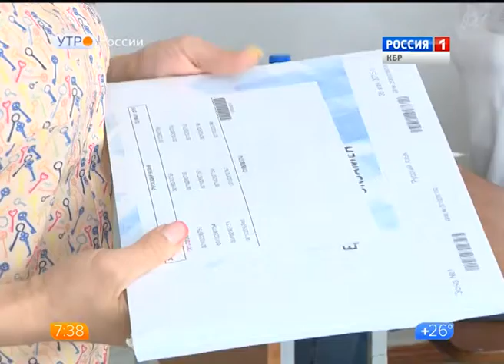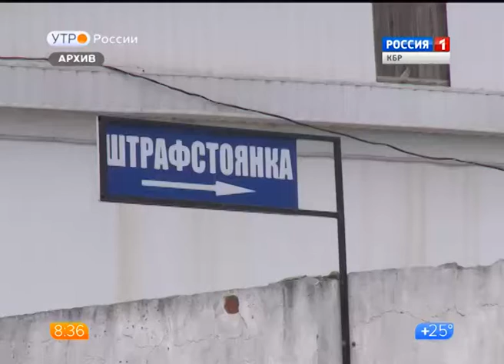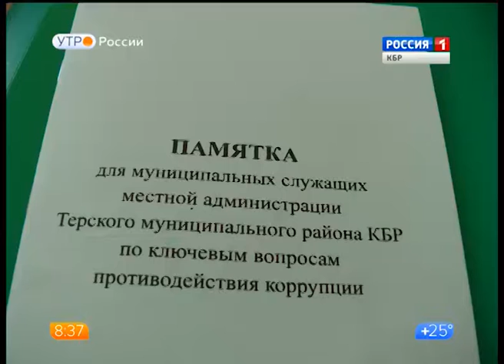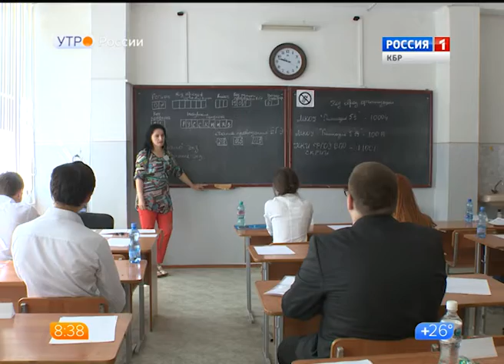Утро 10 06 2015